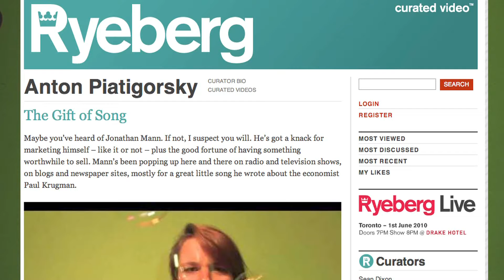Song A Day #511: Ryeberg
ryeberg in toronto
ryeberg on the internet
if web video's a chore
and you're looking for something more
look no further cause you've found what you're looking for
oh in ryberg
you must be congratulated
one whole year you have curated
and now you're doing it live
here's a virtual high five
have a drink for me and dance to the funky jive